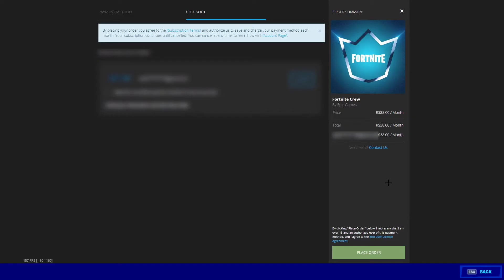Welcome to Fortnite Season 5! (INSANE)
in this video me tulcz plays Fortnite season 5 and gets a lot of kills and a victory royale Welcome to Fortnite Season 5! (INSANE)

EPIC!! OVERPOWERED!!

About me
OCE, PC player, Epic - Sony